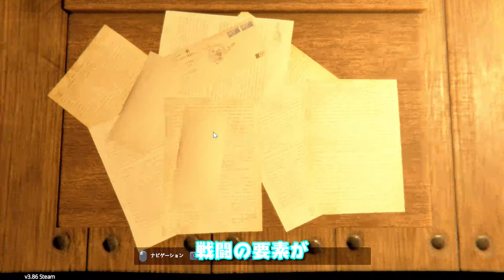[6:END]さようなら...お父さん「Follia - Dear father」/ボイロ実況 voiceroid実況 琴葉姉妹 茜 葵 horror game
「内容覚えてる人いないだろうな～...」
と思いながらも完結させないわけにいかないので。

前半の勢いに比べ後半がちょっと物足りなかった感じがありましたが
総合的に悪くない、面白いゲームだったと思います！